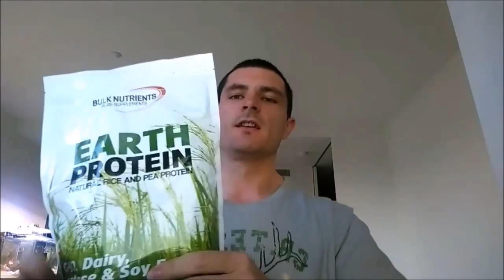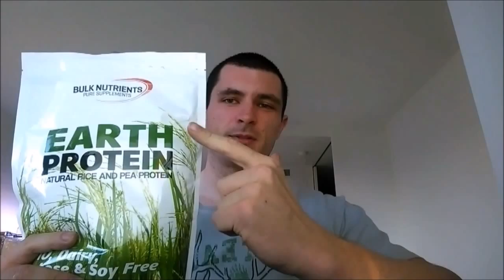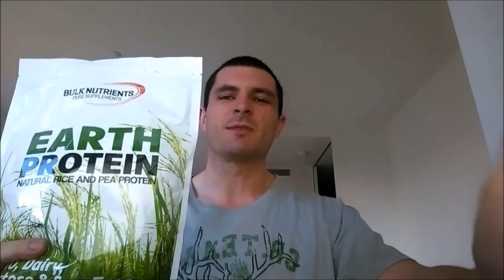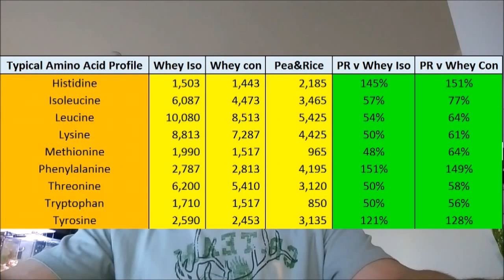Why everyone should stop buying Whey protein powder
I explain what protein powder i currently use and why you should not buy a bag of whey, egg or any other animal based protein ever again.
Agree or disagree with me ?